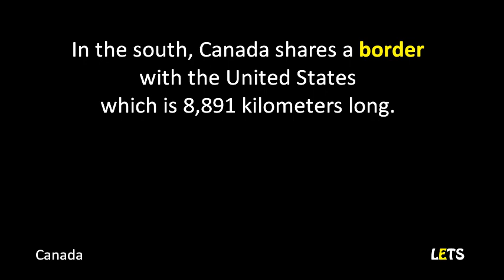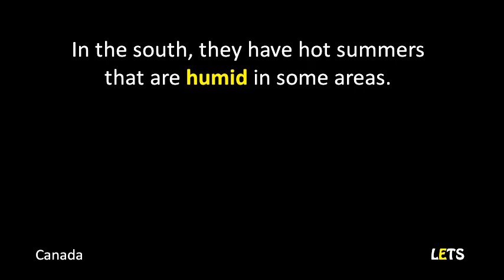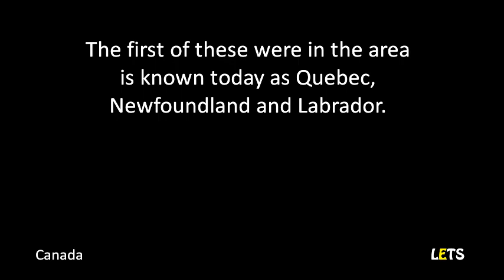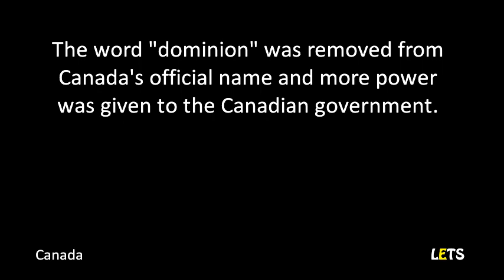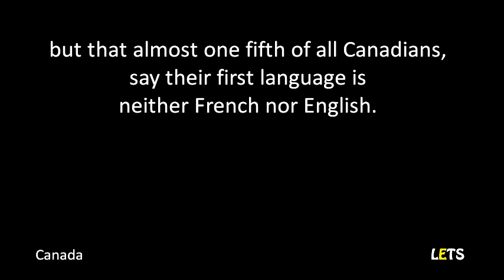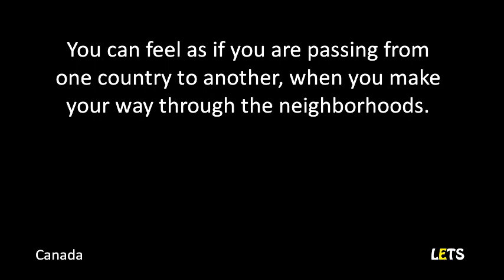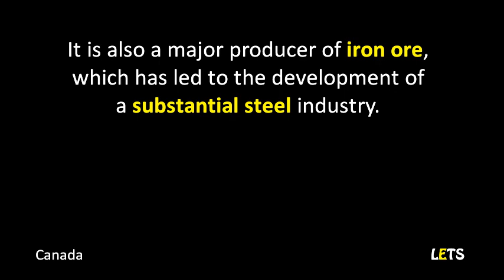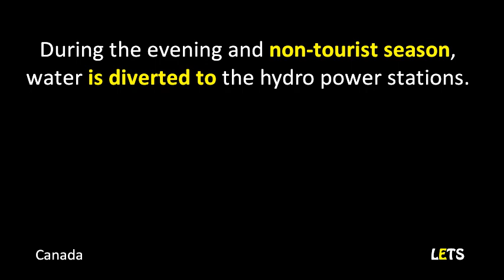CANADA - B1 - Learn English Through Short Stories